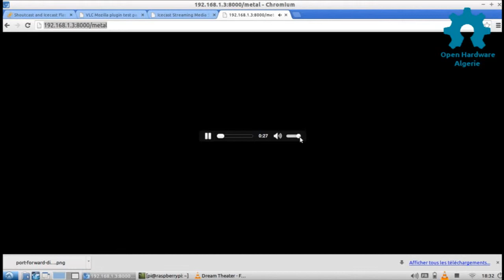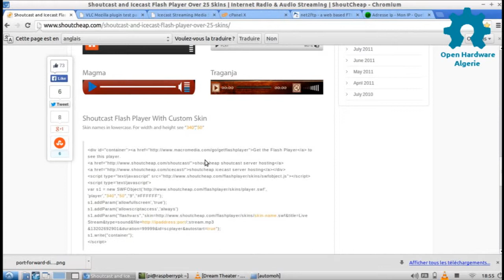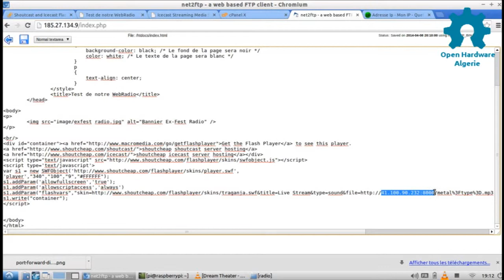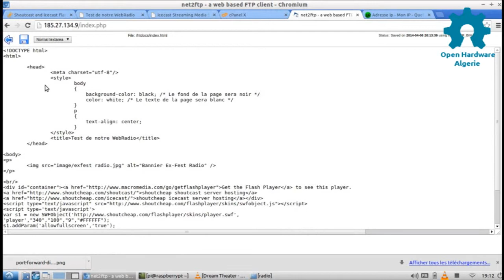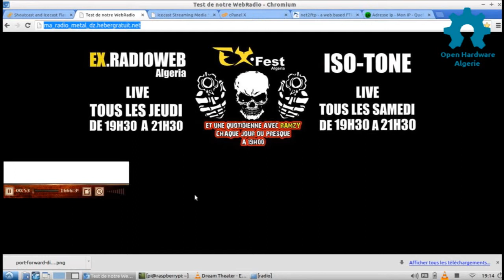Pi Web Radio phase 2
Phase deux du projet de Web Radio open source avec la Raspberry Pi et le serveur de streaming IceCast. Test de diffusion audio sur le Net. Résultat : OK.  :-)